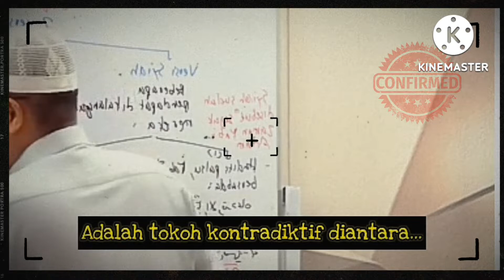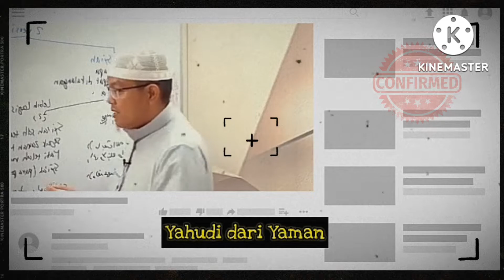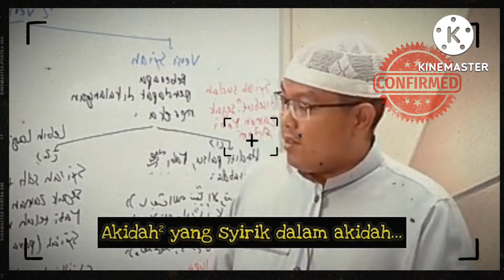BEGINI CARA IBNU SABA SYIAH MERUSAK ISLAM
Begini cara Ibnu Saba Syiah merusak Islam merupakan bagian dari sejarah Syiah yang bernama Abdullah bin Saba pendiri Syiah.

Abdullah bin Saba atau Ibnu Saba merupakan seorang Yahudi yang pura-pura masuk Islam dan Ibnu Saba menciptakan agama Syiah untuk merusak Islam dari dalam, Allahu a'lam.

Seperti yang dijelaskan Ustadz Firanda Andirja dalam kajian firoq #3 tentang Syiah Rafidhah.

Backsound song by Cricket Lovers
Islamic background nasheed without copyright nasheed (hmmm)